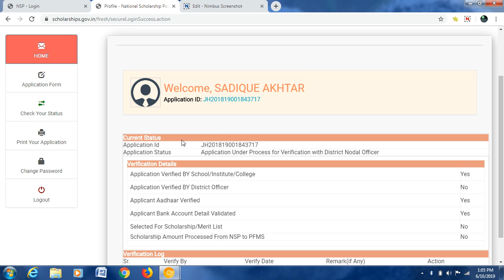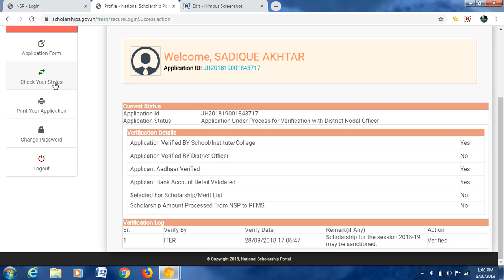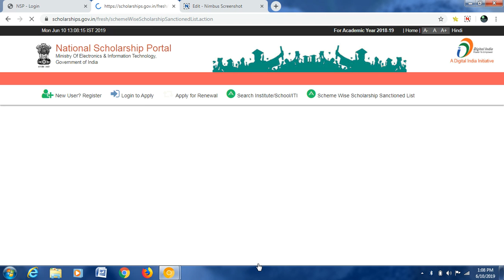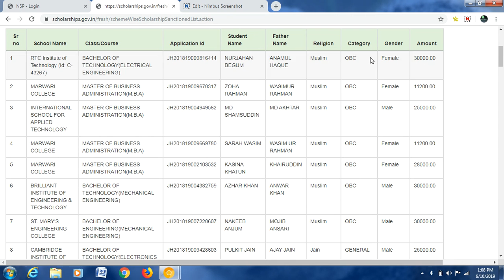How to check status of your application for National scholarships portal 2019?